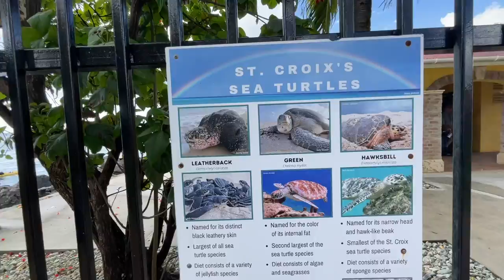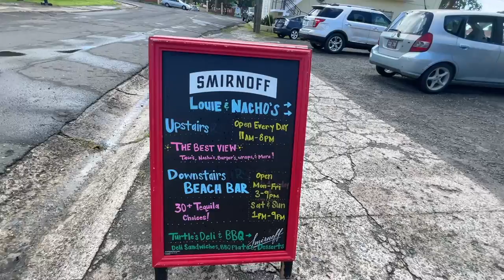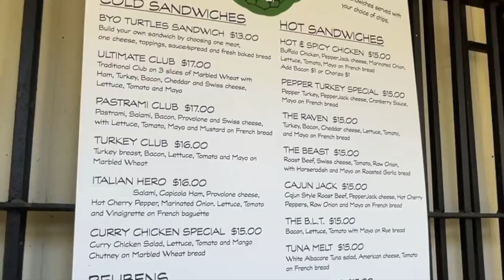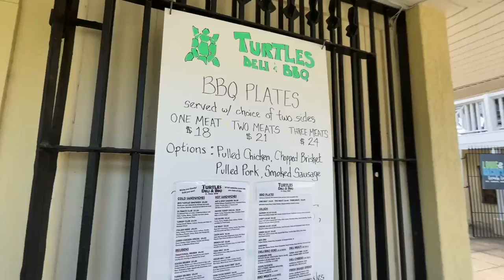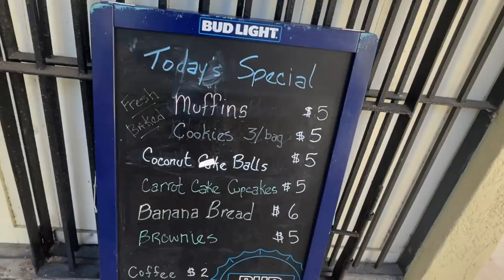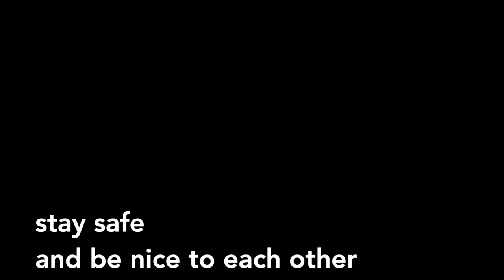Grandeur of the seas - walk to this FREE beach in ST. CROIX, Part 1 of 2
Vlog 5 - We have a late arrival into St. Croix and head up to the Windjammer Buffet to have breakfast and watch the ship sail in.  Then it's off to explore St. Croix for our very first time.  We've decide to look for a quiet and FREE beach within walking distance from the ship.  Will we find one?

Click on this link to support  us …thank you!

Part 2 of St Croix.

Grandeur of the seas - WE FOUND THE BEACH! ST. Croix Pt 2 of 2

Please enjoy these video's.  Don't forget to give them a thumbs up if you like them and share it with a friend or two.